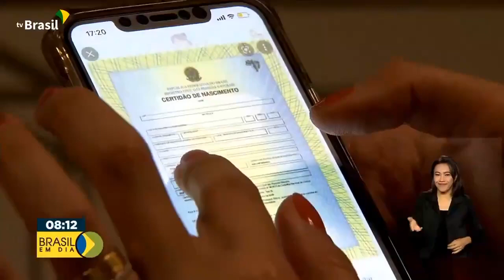Os cartórios de todo o país serão digitalizados. É o Serviço Eletrônico de Registros Públicos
, que eliminará carimbos, papéis e longas filas. A nova lei estabelece que os serviços cartoriais sejam oferecidos também pela internet.